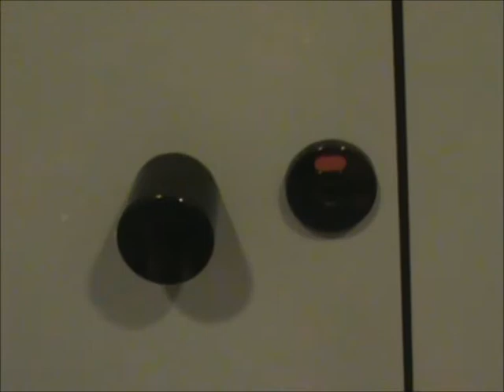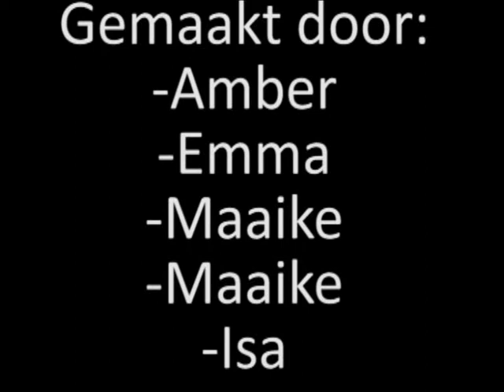K&C1 2011/2012 - Amber Emma Maaike Maaike Isa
K&C1 2011/2012.
Filmpje van Amber, Emma, Maaike, Maaike en Isa.